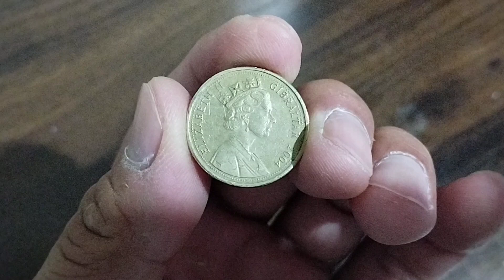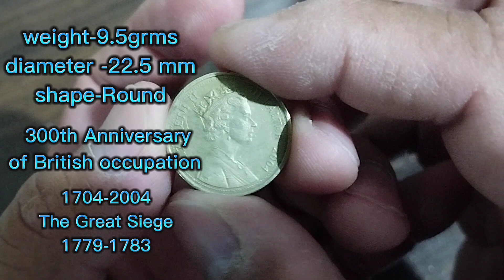2004 QUEEN ELIZABETH II GIBRALTAR COMMEMORATIVE COINS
queen Elizabeth Il Gibraltar commemorative coins